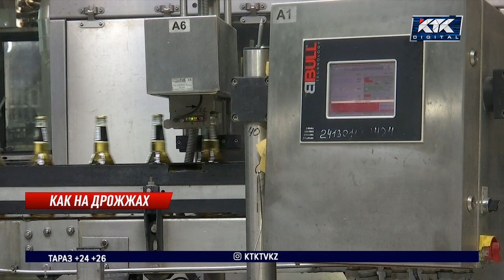Будут ли казахстанские любители пива теперь пить меньше?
На алкогольном рынке Казахстана грядут изменения. Цены на пиво могут повыситься. Стоимость напитка вырастет примерно на 7%. Так считают в профильной ассоциации. Помимо инфляции, на стоимость будет давить обновленный акциз. Налог на пенную продукцию планируют поднять. Увеличить ставку могут на 11 тенге.